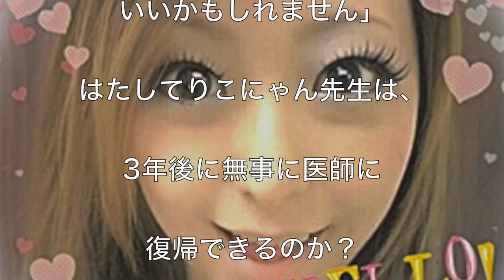【衝撃】有罪判決 “元・タレント女医”の顔が激変！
関連動画
【衝撃】羽生結弦選手がパートナーと決別...！？突然の解散劇に関係者から疑問の声も...一体なぜ...

出典　気になる今日のトピックス
マグせんべい
LittleBets!

音楽　Disco Craze
Distant Sky